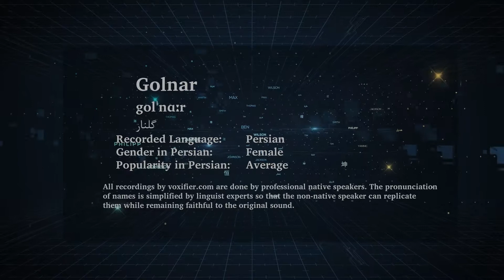How to Pronunce Golnar (گلنار) in Persian (Farsi) - Voxifier.com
This is the Persian (Farsi) pronunciation, gender, and phonetics recording of the name Golnar (گلنار). The same name may exist in other languages with different pronunciations.